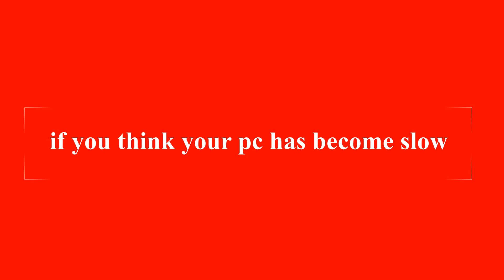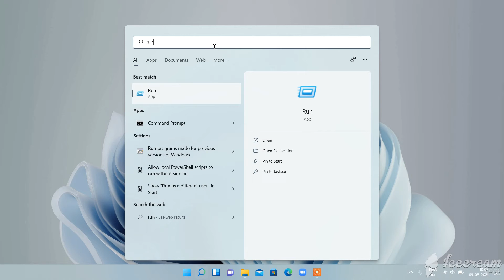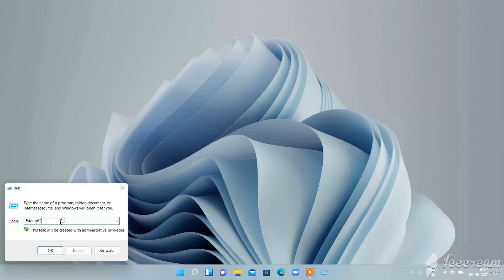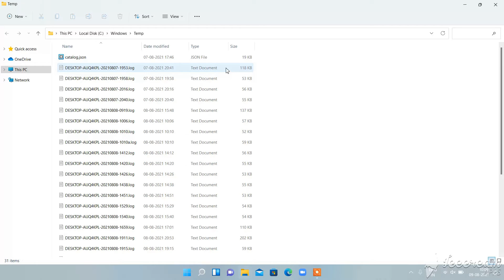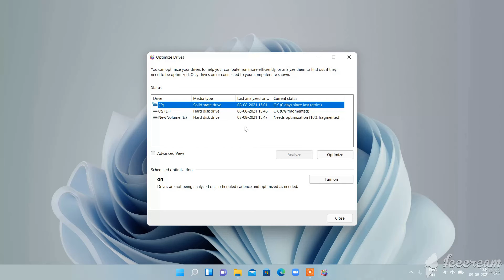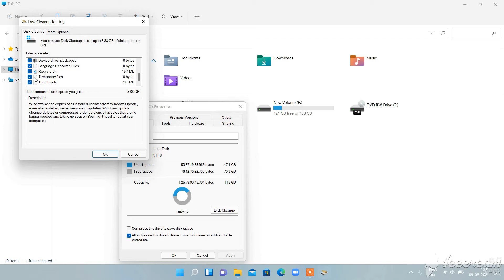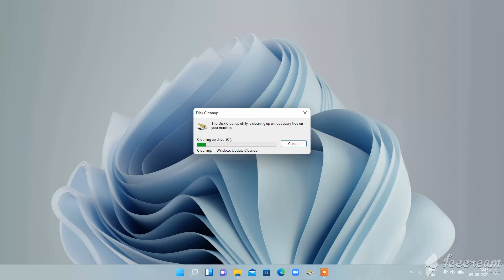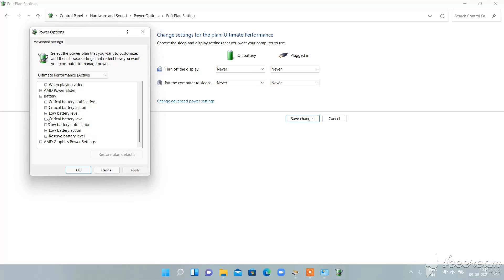How to make your pc run faster and get more fps in games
Hi everyone,
today i am going to show how to make your pc run faster and get more fps in games .